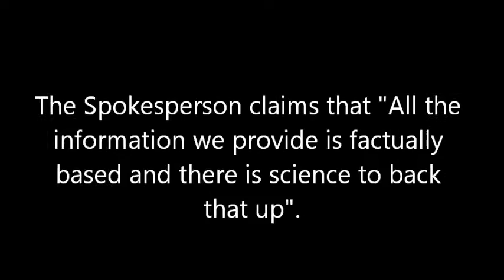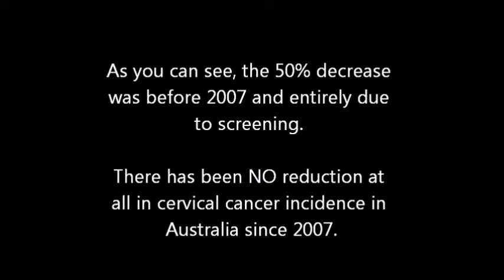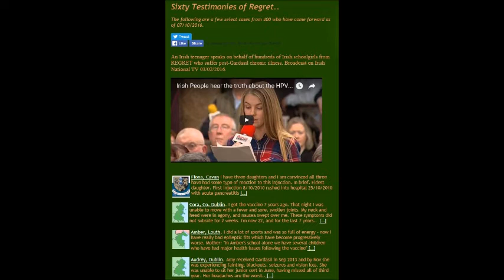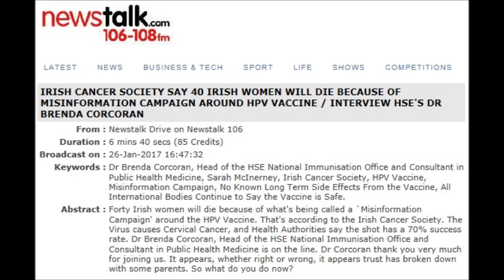Irish HPV Vaccine `Misinformation Campaign' exposed (Newstalk 26/02/2017]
Newstalk 106 interview 26-Jan-2017 with Irish National Immunisation Office Spokesperson on the subject of a `Misinformation Campaign' around the HPV Vaccine. The Spokesperson claims that "All the information we provide is factually based and there is science to back that up".
A claim is made that Australia cervical cancer rates have halved as a result of the introduction of the HPV vaccine in 2007.
for more info on post- HPVvaccine illness in Ireland.